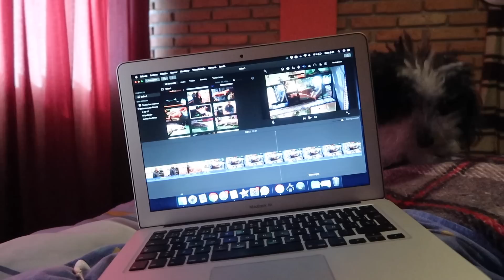La Vuelta en Moto con Assador95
Un fin de semana en Toluca y no podia dejar la pasar la oportunidad de irme a dar una vuelta en moto con mi hermano Assador95.

MUSICA
*Runaway - Halcyon